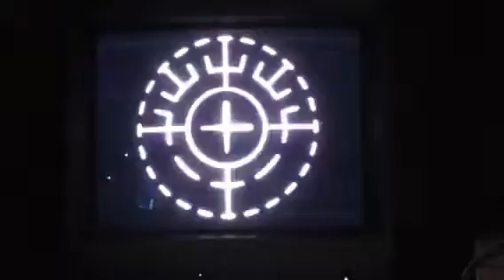Christopher H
Custom LASIK